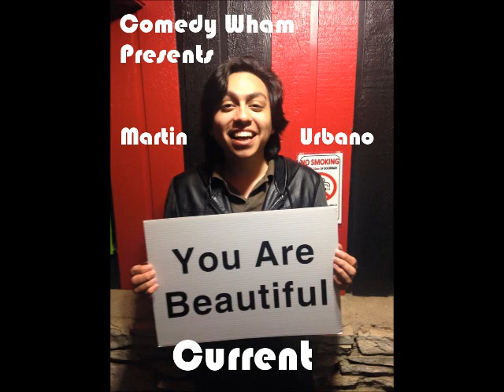Comedy Wham Presents Martin Urbano Pt 2: Current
In part 2 of his chat with Valerie Lopez, Martin Urbano talks about his life in the Austin Comedy scene and about the Damn Dirty Filthy Show at Nasty's Bar along with the Little Miss Comedy Pageant.